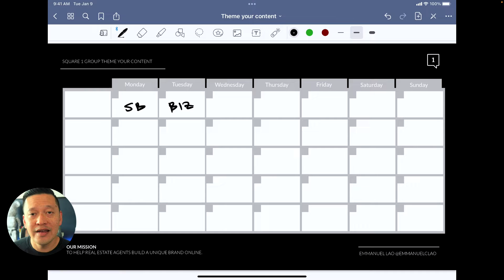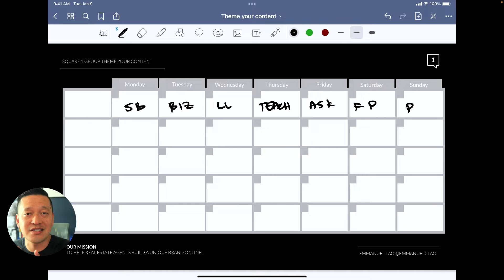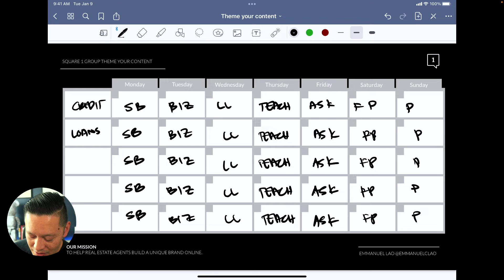Using Themes As A Social Media Strategy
Social Media has become a big part of marketing your business. But not all agents have adapted to it.

Check out this video for a super simple strategy that would help you master social media and have a regular online presence so that you can get more leads that will turn into more prospects and eventually real estate sales.

Find out more real estate strategies to grow your business. Join our free Facebook Group today for similar content that can help you in your Real Estate journey. If you are interested in one-on-one coaching, then schedule a strategy session with me today, and let’s talk about how I can help you move your business forward.  💯